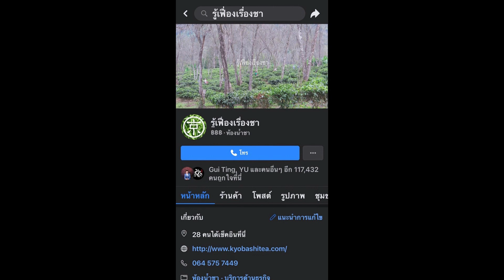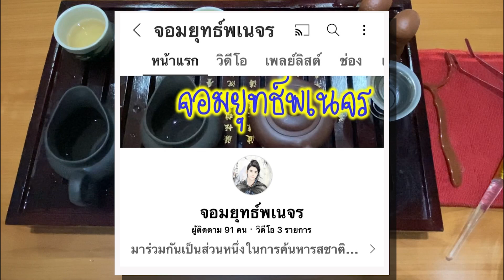ชาจีน : รสชาติชาเหล่าฉงสุ่ยเซียน (老枞水仙) อบไฟกลาง (中火) เหยียนฉาจากอู่อี๋ซาน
ชาแต่ละชนิดให้รสชาติไม่เหมือนกัน
แม้เก็บจากต้นเดียวกัน และชื่อชาชนิดเดียวกัน ก็ไม่สามารถให้รสชาติที่เหมือนกันได้
ดังนั้นท่านใดชงชาออกมารสชาติแบบใด และอยากให้ผมรีวิวชาชนิดใด
ก็สามารถคอมเม้นต์ใต้คลิปได้เลยครับ
/// ติดต่อจอมยุทธ์ได้ที่ ///
ID Line : piratejo

/// ตัวแทนในการจำหน่ายชาในคลิปนี้ ///
บริษัท เกียวบาชิ 314 จำกัด